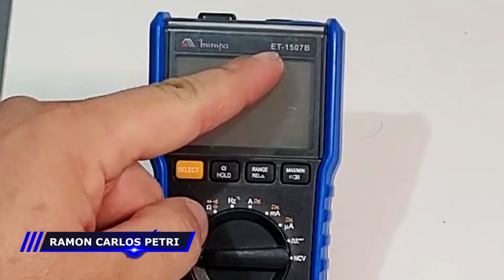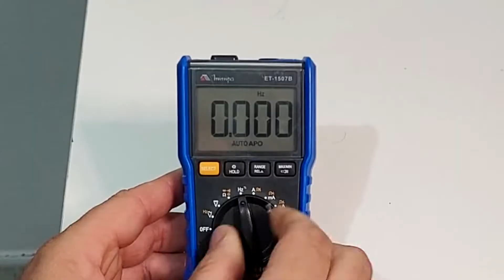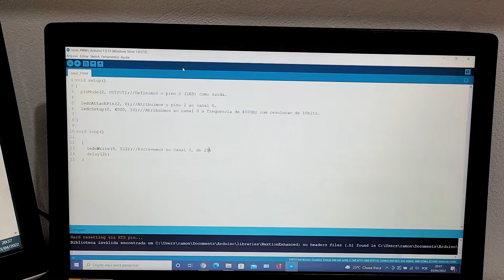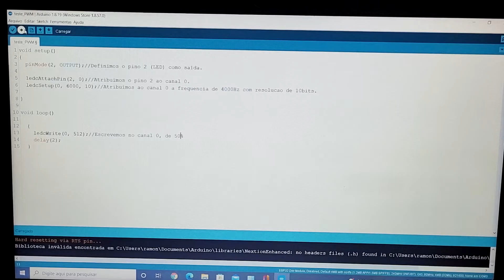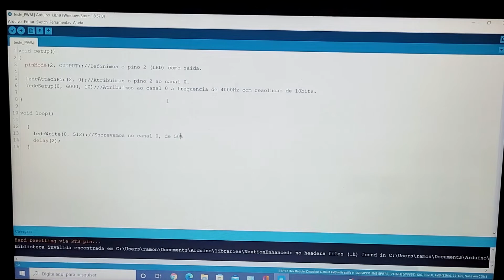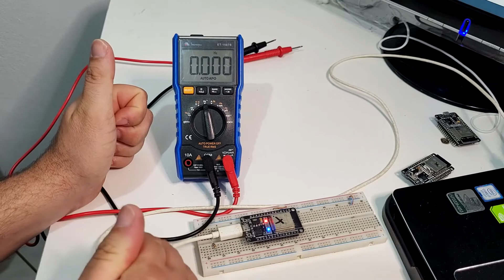MÉTODO DE COMO MEDIR FREQUÊNCIA E DUTY CYCLE DE PWM + ESP32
Neste vídeo mostro como medir frequência e duty cycle de PWM com multímetro Minipa ET-1507B. Também utilizo um ESP32 para gerar o PWM a ser medido.